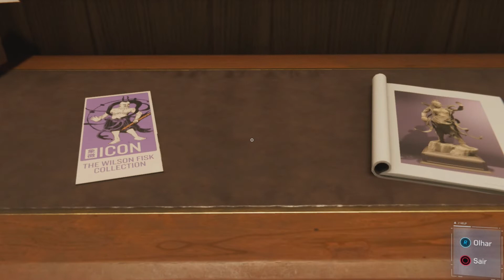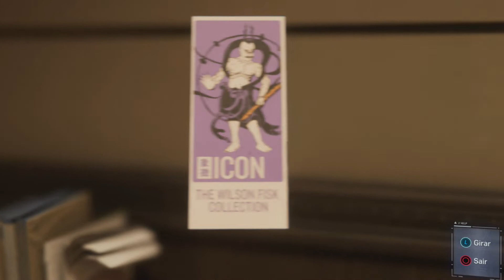Spider-Man PS4 - Homem Aranha PS4 Episodio 2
segundo EP da serie de Spider-Man aqui no canal !